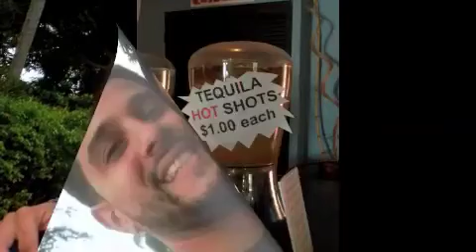Anniversary surprise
In celebration of our 3year anniversary!